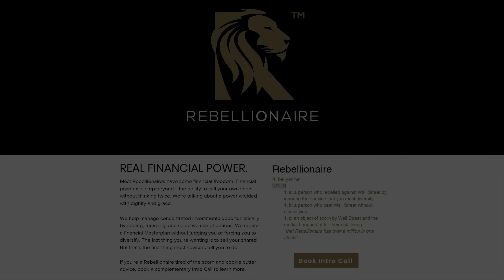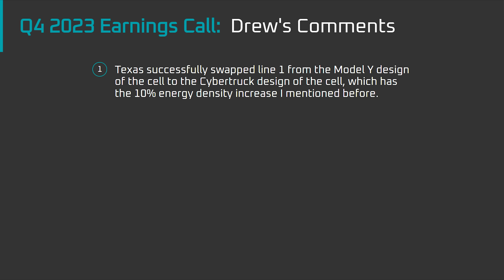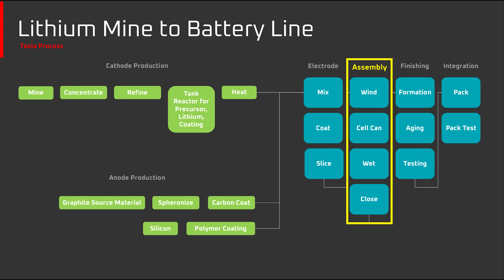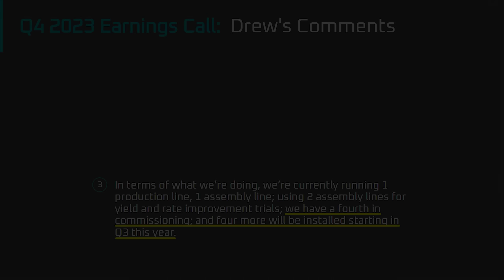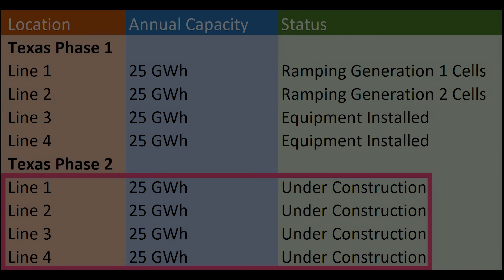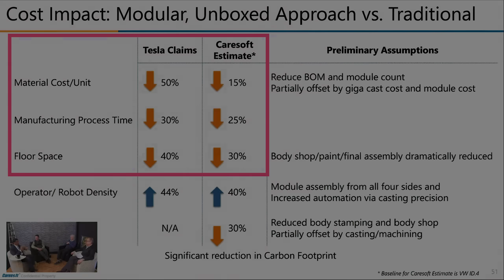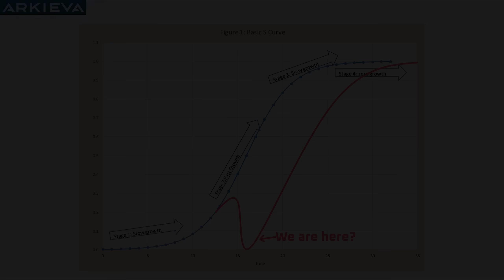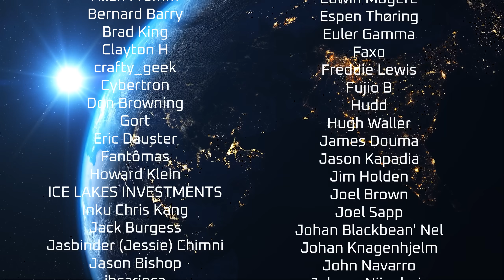Tesla Q4 Battery Updates // Production Dip and Rumors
In the Tesla Q4 2023 earnings call, Drew Baglino gave his usual battery updates.   Today I'll breakdown what he said line-by-line, discuss why his comments indicate a production dip but his outlook is still positive.

I'll also cover rumors by Joe Tegtmeyer about cathode updates and asymmetric lamination, as well as rumors/reports on Weibo that Tesla is importing wet coated cathode from China.

(Use this if you're buying a Tesla.  It can save you $1,000 on your first Tesla)

*Timeline*
00:00 Introduction
00:54 The Reuters Article
03:05 Line 1 Swapped to the Generation 2 Cell
05:08 Production vs Assembly
08:33 Implications for the 4680 Ramp
10:42 Elon Confirms Tesla’s Cell Suppliers
12:38 Joe Tegtmeyer’s Rumor // Cell Improvements
13:48 Weibo Rumor // Cathode Rolls from China
15:16 Summary